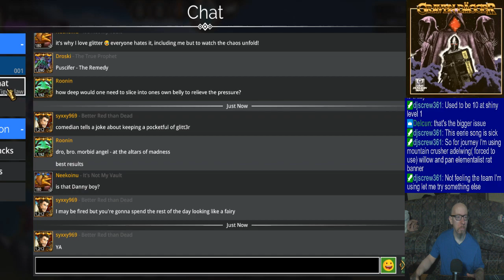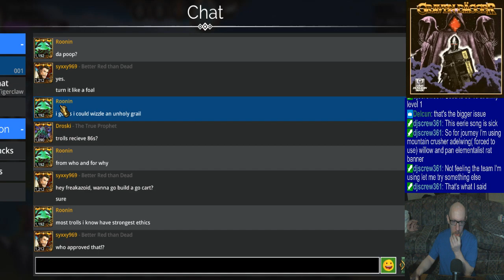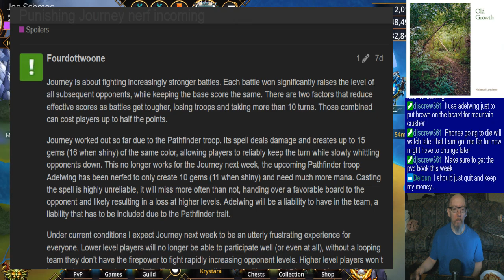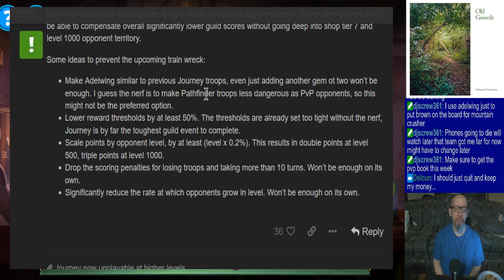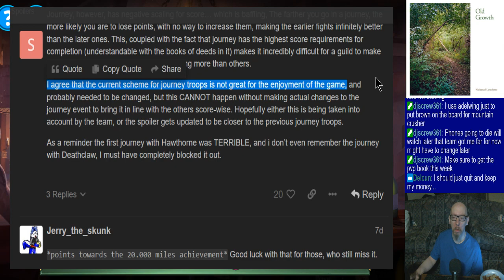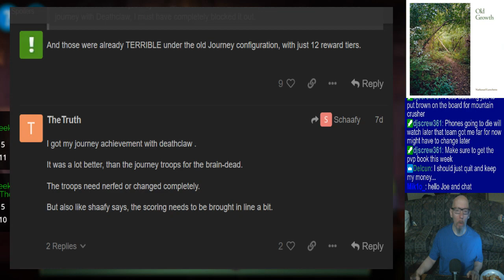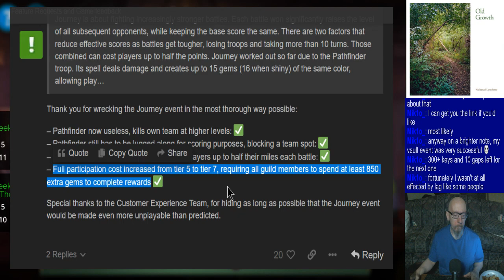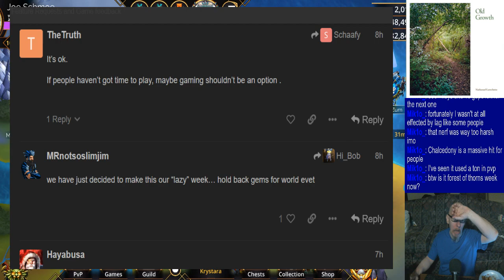Joe's Gems of War Stream, 1/15/2024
0:00 - Gnome-A-Palooza
17:53 - Pet rescue
25:34 - Christmas in January & Gorgon's Alter
29:14 - Prelims and dailies
1:18:18 - Journey
2:25:50 - The Journey Screw Job
2:52:40 - PvP
3:19:47 - Old-School PvP run #1
4:07:36 - Old-School PvP run #2
5:00:40 - Old-School PvP run #3
5:10:43 - Closing